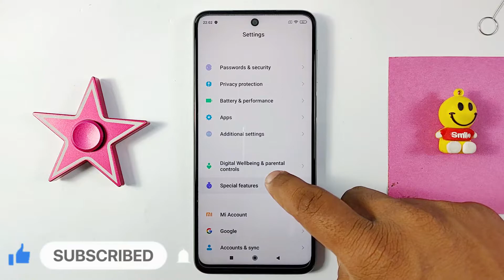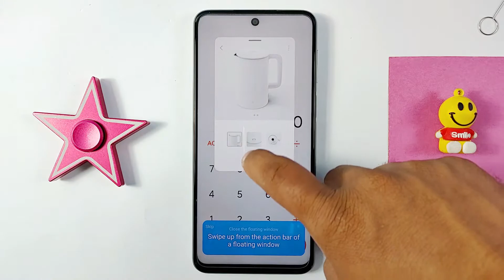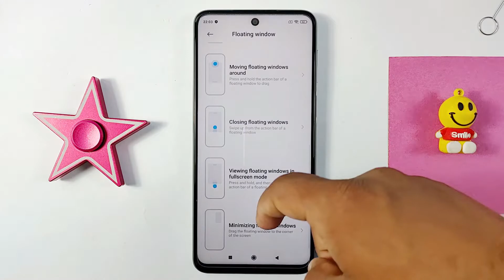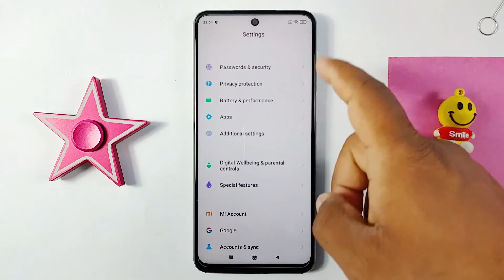Xiaomi Redmi Note 9S Special Features On MIUI 11 in 2021